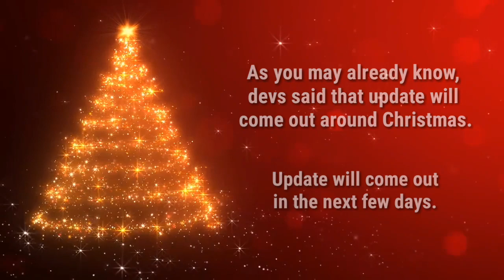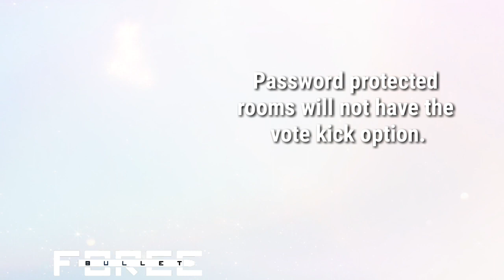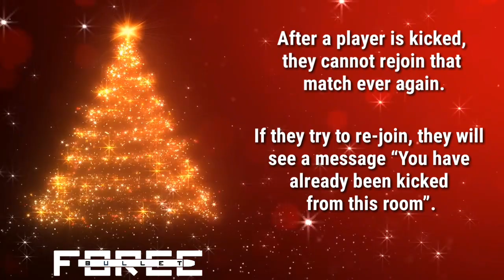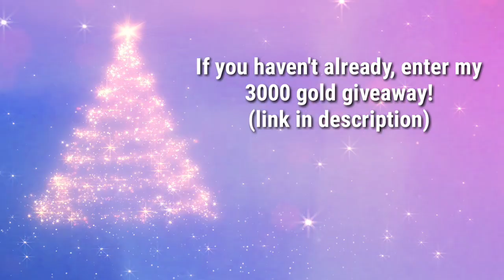BULLET FORCE - Christmas Update Coming Soon! (NEW MAP, NEW GUNS AND MUCH MORE)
HEY GUYS!
Soon a new bullet force update will come out!
There will be new guns, maps and much more! Watch video to find out about update :)

PEACE ✌